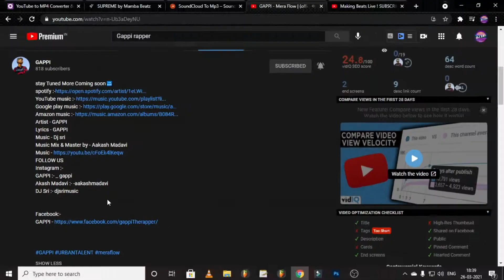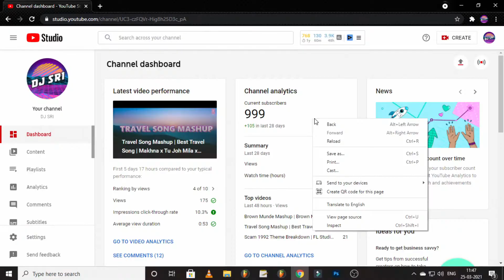Finally 1000 Subscribers | Giveaway! Audio Technica Earphones |*Winner Announced*